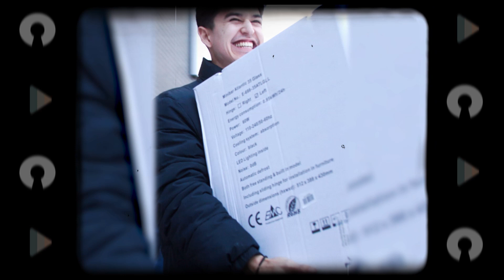The Recap of 2023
We recap the beautiful year 2023 in this video. We look back at beautiful and funny moments within Hotek. From Hotek, we want to thank you for this great year. We will see each other next year!